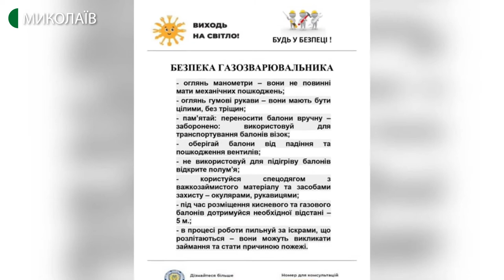У Миколаєві проводиться інформаційно-роз'яснювальна кампанія з суб'єктами господарювання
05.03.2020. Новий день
З метою уникнення травматизму на будівництві у Миколаївській області з 2 по 20 березня проводиться інформаційно-роз'яснювальна кампанія з суб'єктами господарювання. Круглі столи та робочі зустрічі покликані нагадати роботодавцям про необхідність дотримання умов безпечної праці та  довести працівникам переваги соціальної захищеності в разі укладання трудового договору. Саме цей документ допоможе у вирішенні конфліктних ситуацій між працівником та роботодавцем.

Гостя: Яна Скуратовська - перший заступник начальника Управління Держпраці у Миколаївській області;